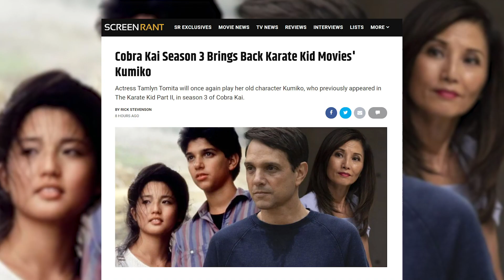SR News: Cobra Kai Season 3 Brings Back Karate Kid Movies' Kumiko!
Actress Tamlyn Tomita will once again play her old character Kumiko, who previously appeared in The Karate Kid Part II, in season 3 of Cobra Kai.